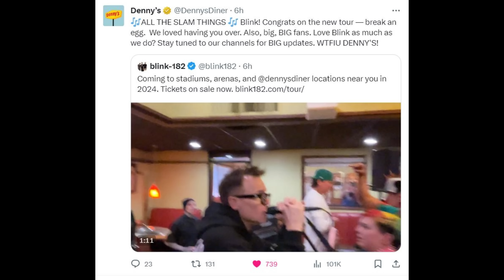Blink-182 Really Played at Dennys 😂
Watch as the iconic punk rock band, Blink-182, delivers an unforgettable performance at an unexpected venue - Denny's! This historic show features their greatest hits, showcasing the raw energy and catchy hooks that have defined their decades-long career. Dive into the unique atmosphere, from All the Small Things to I Miss You, and experience the magic of Blink-182 like never before.